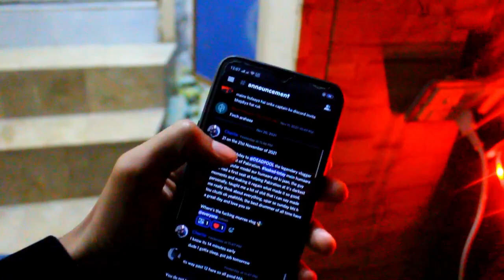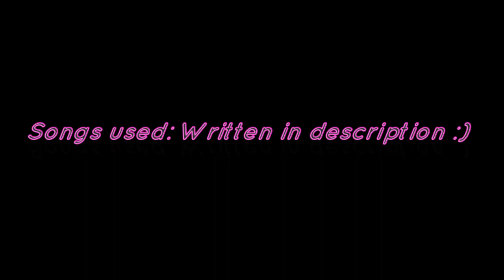21 ON 21 NOVEMBER IN 2021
2021 mai 21st november ko 21 saal ka huwa, mazay ki line hai na :)

Contact Mi foods on whatsapp to order cakes and stuff: 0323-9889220